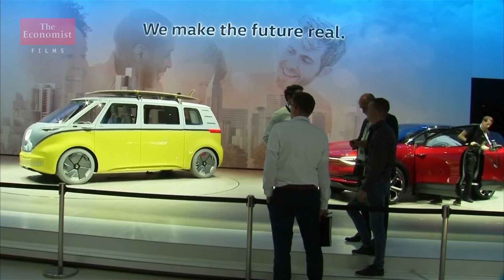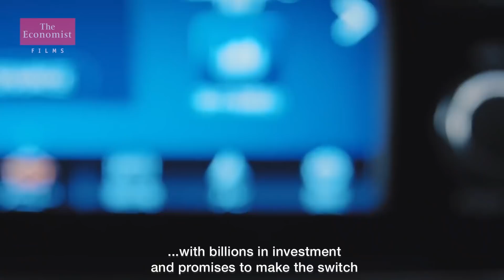Electric cars will come of age in 2018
Electric cars will come of age in 2018. For the first time they will compete in price and performance with petrol and diesel cars. But in the year ahead we will also be confronted with some uncomfortable truths about going electric.

2018 is set to be the year the world fully embraces the electric car. We’ll see a global tipping point for drivers as electric models start competing with petrol and diesel cars head-to-head.

But we’ll also be confronted with the uncomfortable truth about the impact of going electric.

They've long been vaunted as the vehicle of the future but from laughing stock in the mid-1980s to rising stock today electric cars have come of age.

Companies are clambering to take the lead with billions in investments and promises to make the switch, but it’s pressure from governments that's driving this push from the industry.

It's an unlikely country that's leading the pack. In 2016 China brought more than 40 percent of the world's electric cars. These fume free cars will make our cities cleaner but uncomfortable truths lurk behind the electric car revolution.

The rise of electric cars will challenge the world's thirst for oil. It could spark a global shift of power from countries that have enjoyed the influence that oil has bought. Beyond oil, attention will turn to lithium electric car batteries which rely on the mineral Cobalt. Two thirds of the world's cobalt comes from one country, the Democratic Republic of Congo. Demand for cobalt has doubled over the past five years and is set to triple by 2020.

But the electric car revolution is coming. After 2018 there will be no turning back.